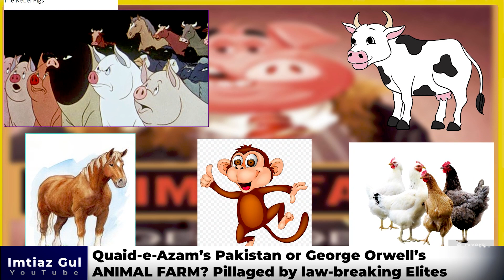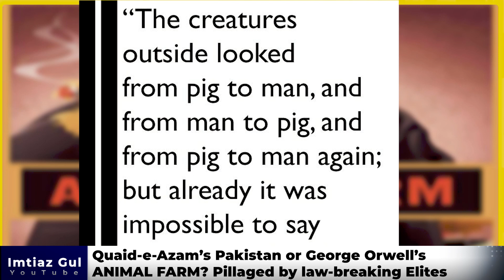Quaid-e-Azam’s Pakistan or George Orwell’s ANIMAL FARM? Pillaged by law-breaking Elites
Pakistan Today: Quaid-e-Azam’s Pakistan or George Orwell’s ANIMAL FARM? Pillaged by law-breaking Elites